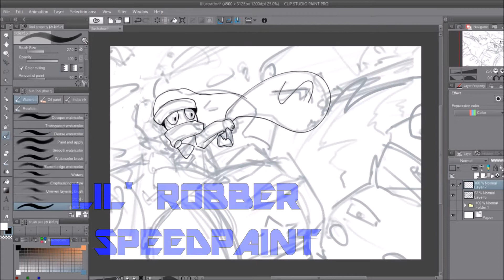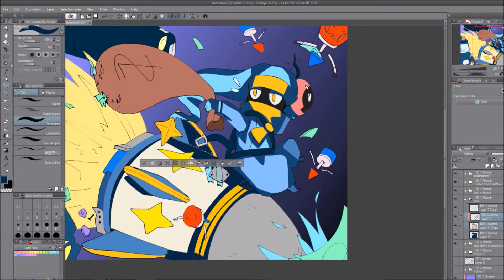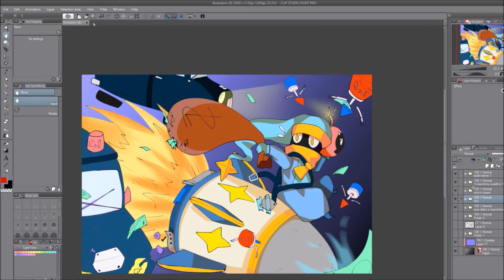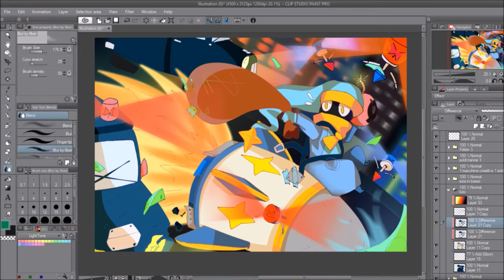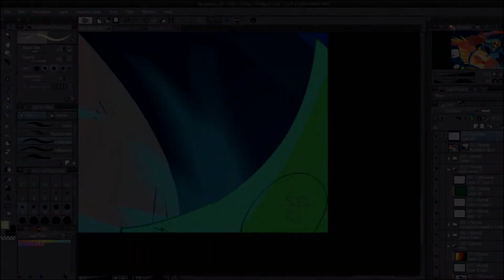Lil' Robber - speedpaint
programs:

Registered with OBS studio
Drew with Clip Studio Paint

Do not steal, trace or sell my artworks.

social:

Amino:
(OneShot,  Deltarune, Drawing, Anime, Arts and Ocs, Art, O.C Amino, Paladins, Undertale)
Bilolli